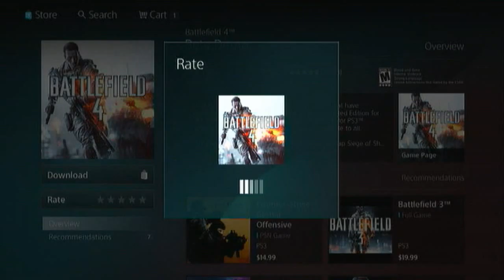battlefield 4 beta Download